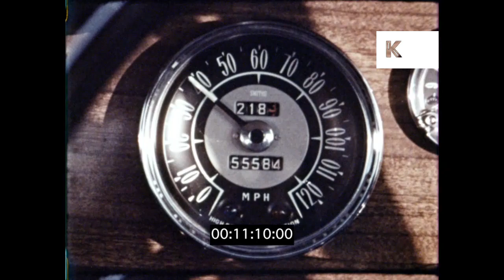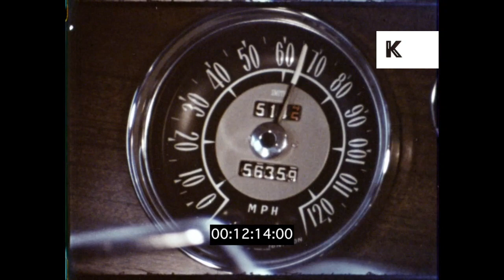Dangerous Driving, Speeding, Overtaking, 1960s UK, 16mm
Dangerous Driving, Speeding, Overtaking, 1960s UK, 16mm from the Kinolibrary Archive Film Collections. To order the clip clean and high res for your commercial project or to find out more Available in 2K. Clip ref KLR167 CUT.

Tracking shot, car tailgating other car along single carriageway, car then overtakes other car. car overtaking on the rise of humpback bridge. ZI speedometer at over 60mph. Static shot car overtaking on blind bend. Tracking shot car pulls out into path of car behind which is overtaking, other car forces off the road. White van overtakes car when another car coming. Car overtaking on bend in heavy traffic.
INT car, man gets in, driver pulls out and almost crashes. CU hands grasping steering wheel. POV shot from truck driver of car in front signalling with arm. CU break lights of cars flashing. Car driving at centre of road. Speedometer at 25 mph. Ford Cortina, Car zooms across give way markings. Car speeds through red light. Side profile shot man driving. Car driving in middle of road along narrow country road. INT car, man driving. Car almost crashes as he overtakes. INT driver checking rear view mirror. Driver takes wide sweep when passing parked car and signals after manoeuvre. HA crossroads, two cars almost crash into each other.